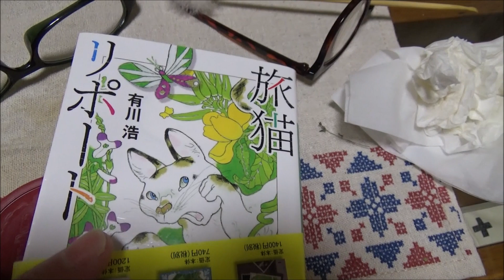有川浩著『旅猫リポート』猫好きさんにオススメします🎵【猫日記こむぎ＆だいず】2017.07.03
有川浩著『旅猫リポート』を読みました。おもしろおかしく読んでたんですが、最後の最後で泣かされました。猫好きさんにオススメします🎵

※毎日18:00更新です🎵　通常10分前後に編集しますが、2～3つに分けて投稿する場合があります。その時はtwitterにてお知らせします。

※当チャンネルの動画コメント欄は、猫好きな皆さまの交流の場としてご利用ください。
※尚、Youtubeの定めるポリシーに違反する内容の書き込みを行った場合には、直接報告等も行いますのでご注意願います。